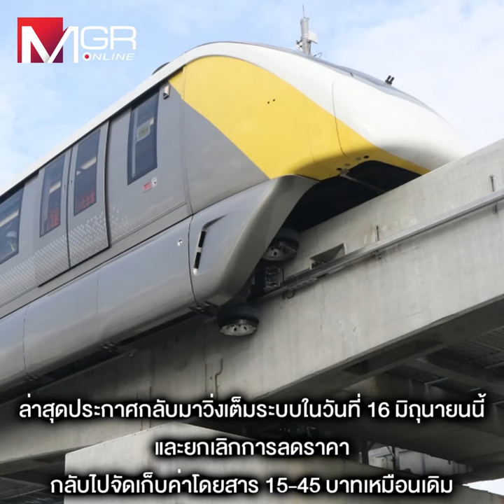รถไฟฟ้าสายสีเหลือง ดีเดย์ 16 มิ.ย.นี้ เลิกลดราคาจัดเต็มค่าโดยสาร 15-45 บาทเหมือนเดิม